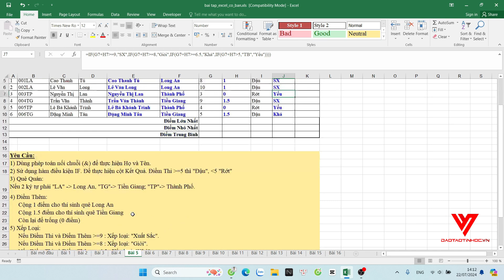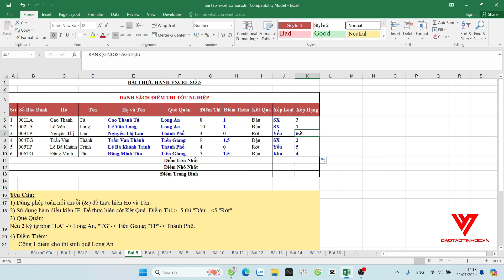Hướng dẫn giải bài tập thực hành Excel cơ bản 5 - hàm thống kê, nối chuỗi, xếp hạng-Daotaotinhoc.vn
Địa chỉ: Số 33 đường số 7, KDC Vạn Phúc, Hiệp Bình Phước, Tp.Thủ Đức.